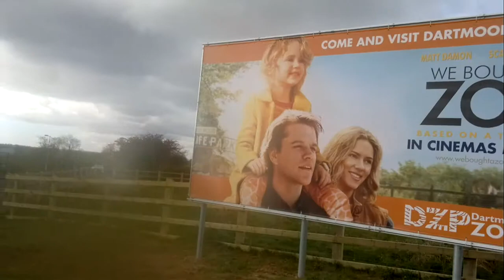Plymouth City Airport approach 18/03/12